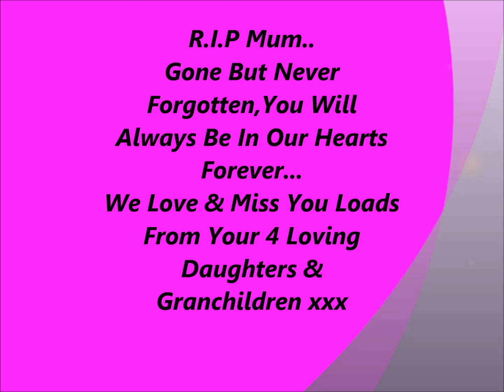We Miss You Mum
we love you mum with all our hearts..r.i.p xxx